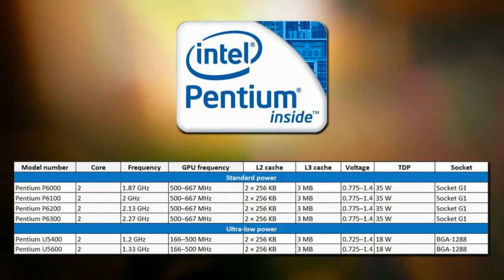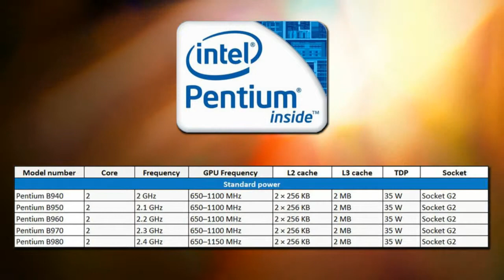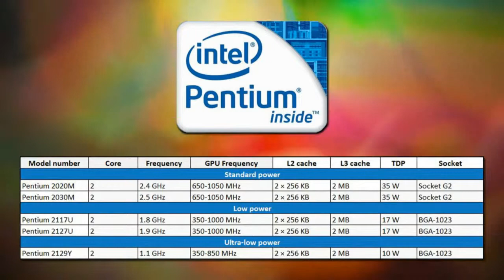Know How - Mengenal Intel Pentium Mobile